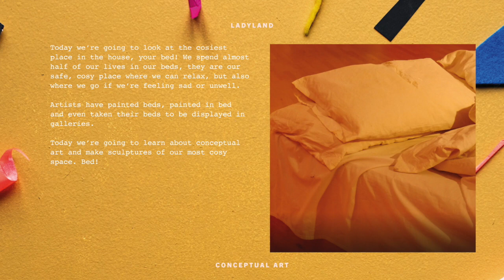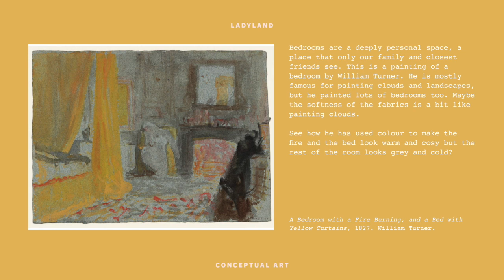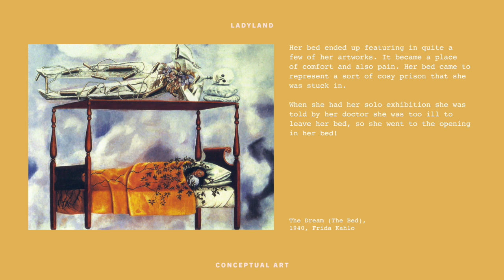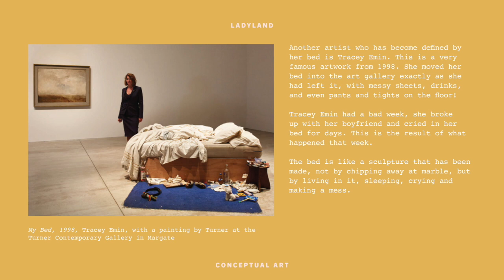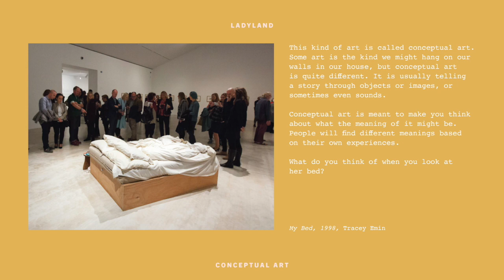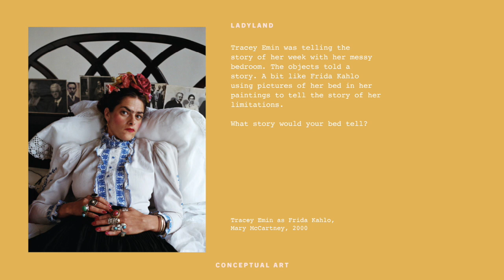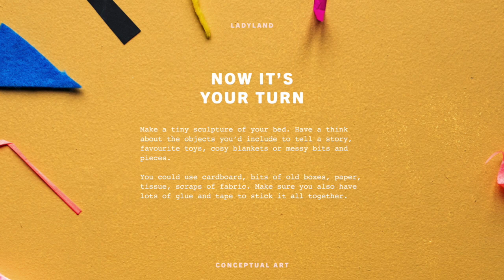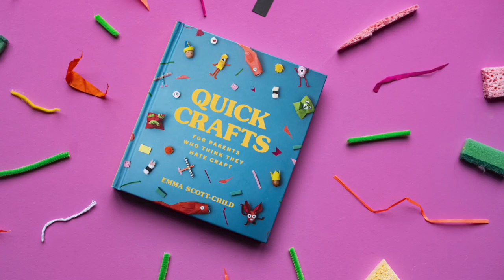Ladyland Art Club - Tracey Emin's Conceptual Art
In this art class, we’re going to be talking about beds. I’ll attempt to teach kids about conceptual art and Tracey Emin. Don’t worry! 😳 It will be the PG version!! We’ll also look at some Frida Kahlo and Turner.

It's my most chaotic art club yet! and includes a puppy and a kitten adding to the drama. Homeschooling at its least professional! That's lockdown for you!
Then we will make some little models of our beds.
You’ll need:
Some cardboard, paper, scraps of fabric, pens and pencils, paint if you like.
Raid the recycling for bits and pieces.
Modelling clay if you have some but it’s not essential.
Open to all ages! Grown ups too.
This art class was originally shared live on Instagram during lockdown... it's quite chaotic! But that's the reality of lockdown I guess. I've saved it here so it's easy to rewatch and share. You'll see lots of work at the end that was done during the live class by kids and some parents too.